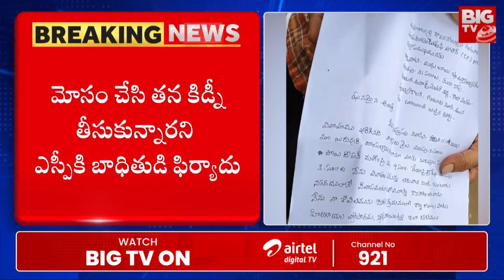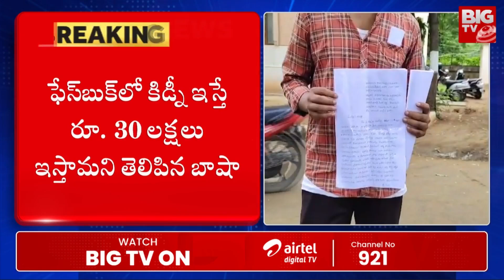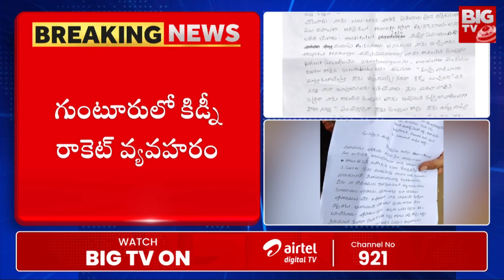Guntur Kidney Racket: ఖతర్నాక్ కిడ్నీ స్కామ్..లెఫ్ట్ కావాలని రైట్ కొట్టేసారు | BIG TV